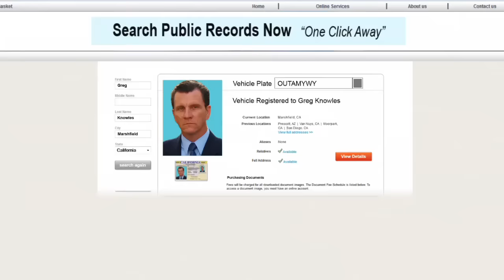Fatal Acquittal - Official Trailer - MarVista Entertainment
Guilty until proven innocent.

Now that a jury has found Cassidy Miller "not guilty" of killing her husband, she's on a mission to find out who did. But it's not going to be easy - hounded by a fame-seeking reporter and facing a daughter who doesn't know what to believe, Cassidy must fight for every clue to the real killer. As the investigation leads her closer to the truth, Cassidy discovers that playing detective might bring the danger closer than ever before.

Cast: Joely Fisher, Patrick Muldoon, Jim O’Heir, Denise Richards